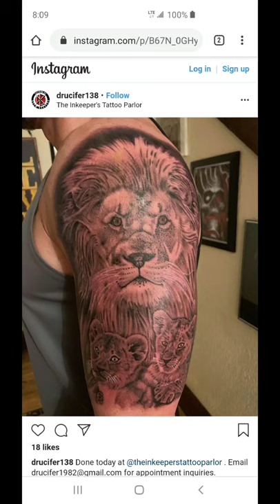Tattoo Day, Artist Drew Beavers, Realism Lion tattoo, Time-lapse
DREW BEAVERS drucifer138 lion tattoo